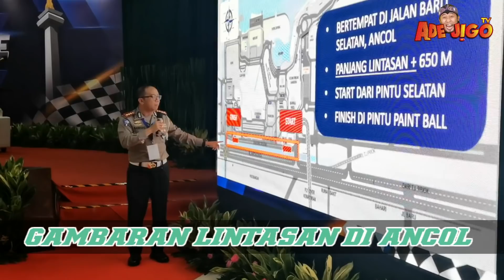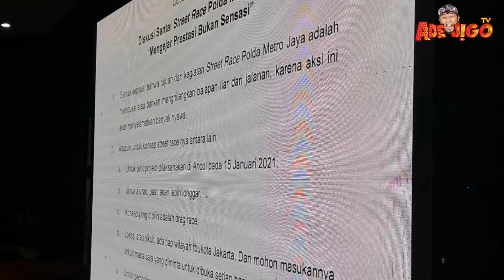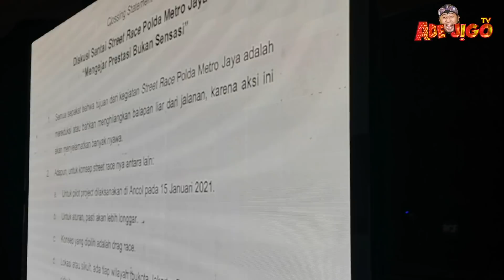HANS TECKNO TUNER DAN WAHYU KANDACONG SIAP TEST TREK BARU